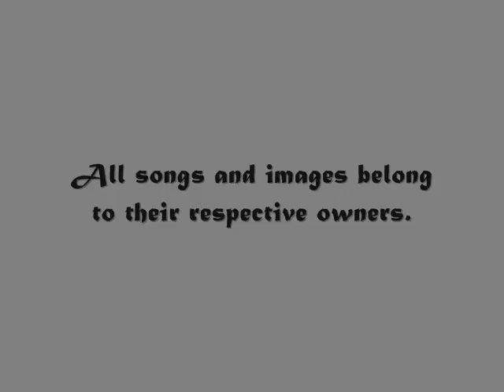BLACK OPS - BOOM_elephant man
Black Ops passa passa dancin to elephant man's boom